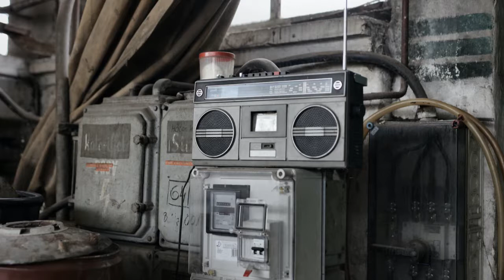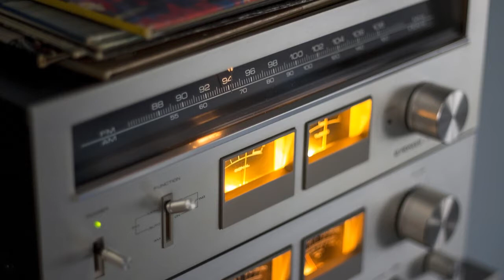Earl Stanley - Stero Walk